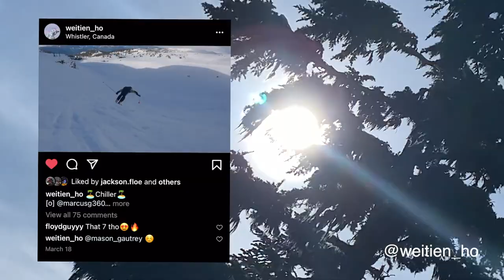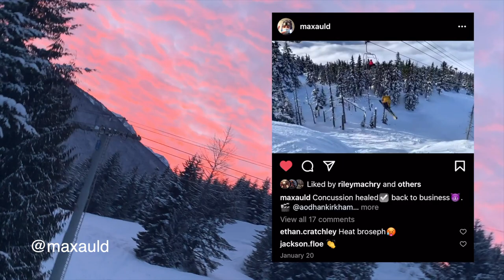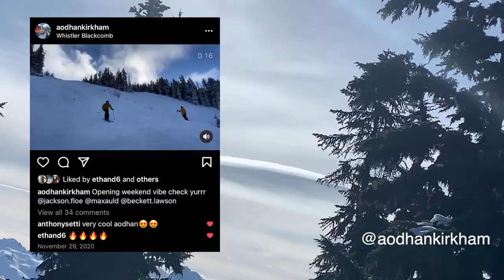Graduation A Ski Movie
Thanks to everyone for an insane season, enjoy this movie I threw together!